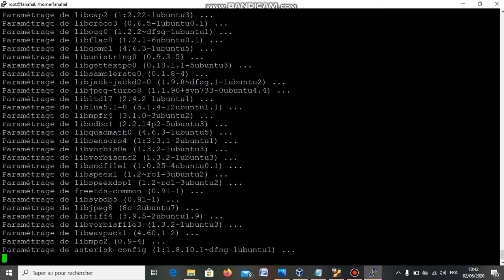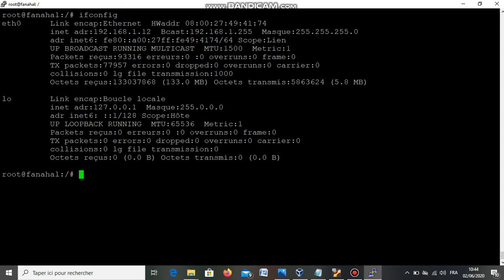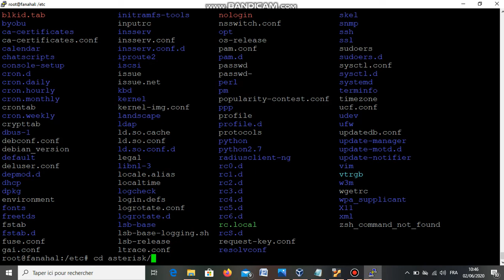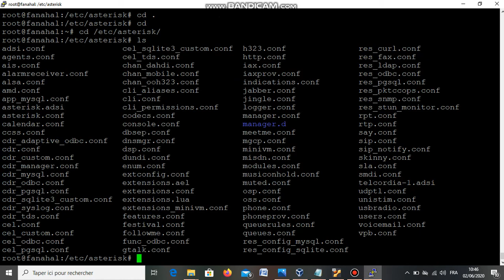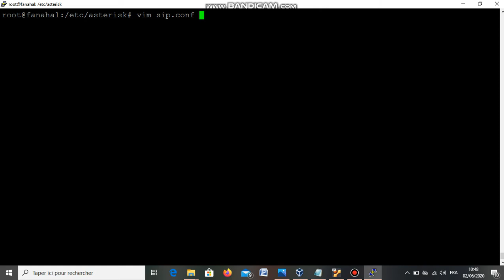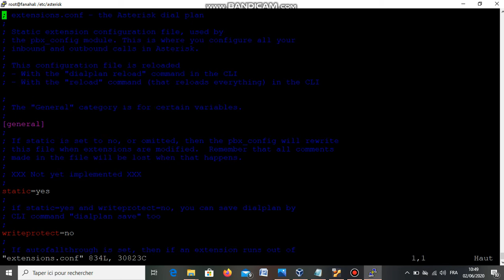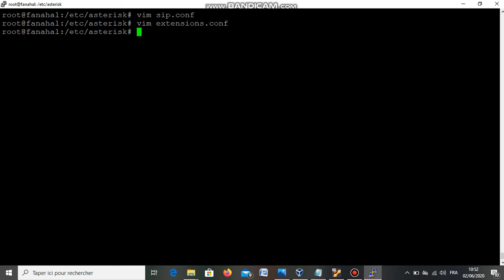Installation et configuration de la voix IP ou d'un serveur telephonie sur IP avec Asterisk partie2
Youssouf Abdallah:Installation et configuration de la voix IP ou  d'un serveur telephonie sur IP avec Asterisk en Chicomore